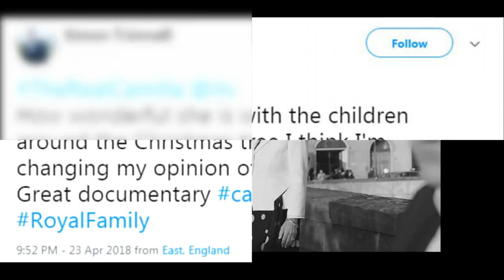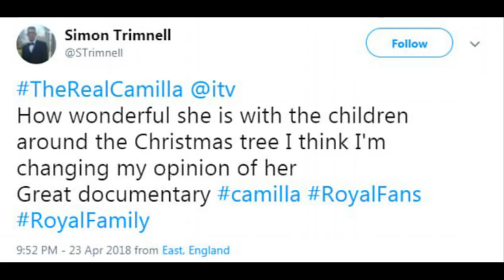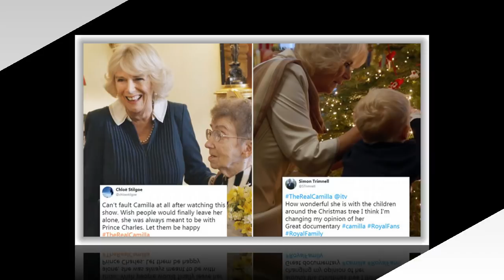'My opinion': Viewers warm to Camilla as she admits being scared in a revealing new documentary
'My opinion has changed': Viewers warm to Camilla as she admits to shedding tears over terminally ill children and being scared of ghosts in a revealing new documentary